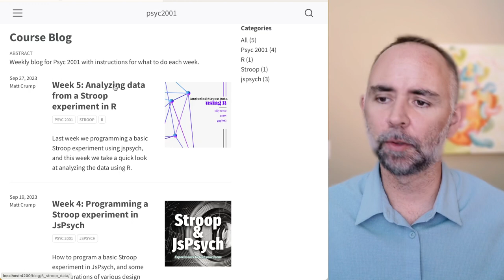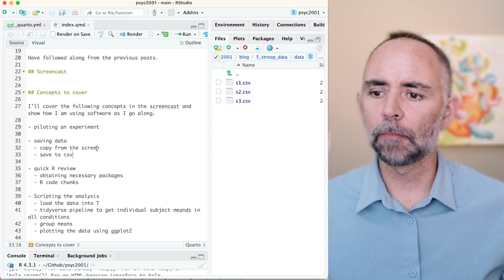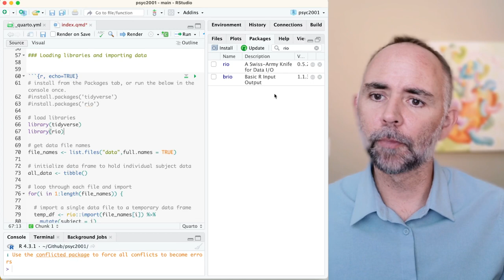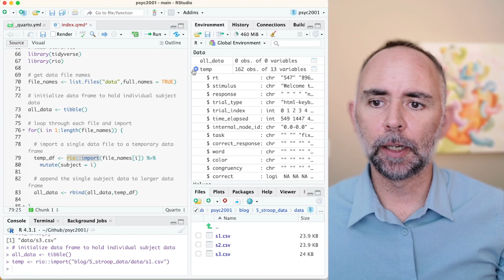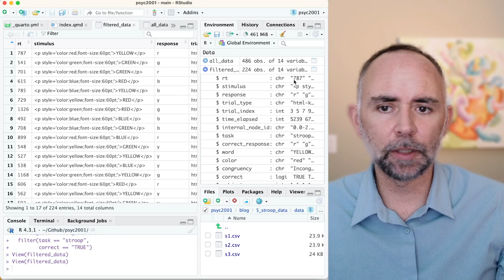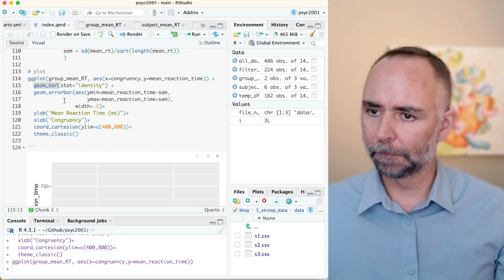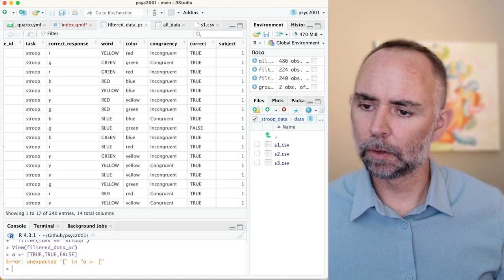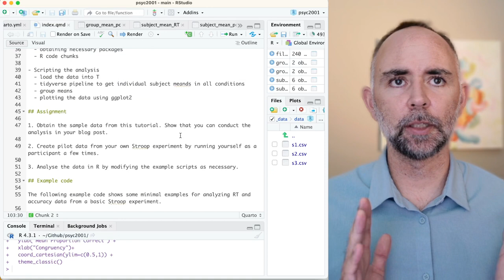Psyc 2001: Analyzing RT and accuracy data from a Stroop task in R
A tutorial video for students in the Computational Cognition Lab at Brooklyn College of CUNY. This series presents several examples programming cognitive psychology experiments for the web using JsPsych